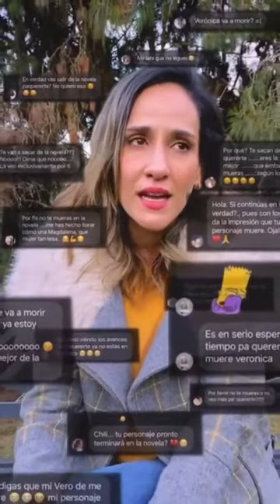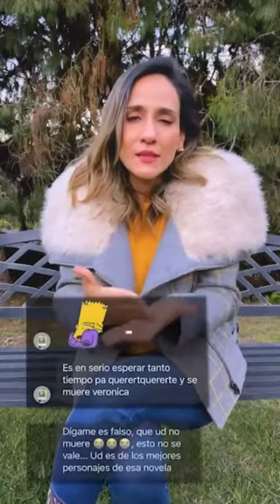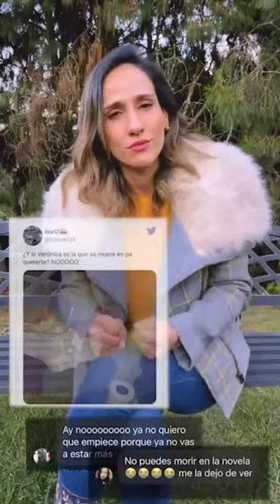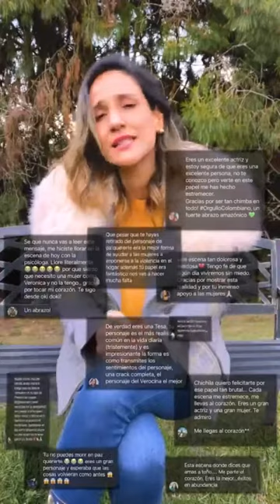CHICHILA NAVIA HABLA DE SU PERSONAJE "VERONICA" Y SU SALIDA DE LA NOVELA "PA´QUERERTE MEJOR"